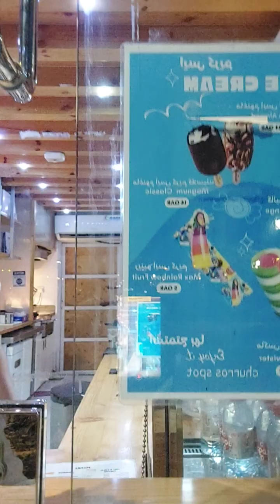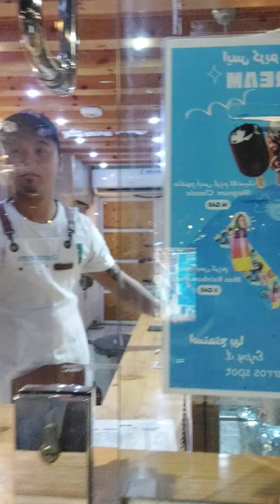AL QASSAR..5/6 Park Beutiful and relaxing Park. Accessible via Metro...AL Qassar Station...